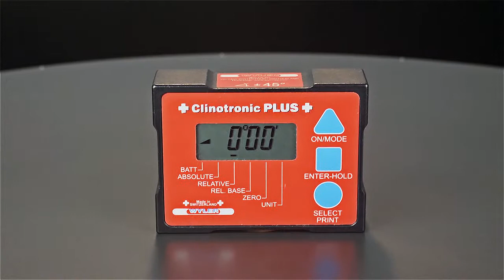Neigungsmessgerät / Inclination measuring instrument CLINOTRONIC PLUS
Inclination measuring instrument CLINOTRONIC PLUS

WYLER AG is the leading manufacturer of precision spirit levels, clinometers, inclination measuring instruments, inclination sensors and software for inclination measurement as well as for the analysis of inclination measurements. This newest generation of high precision electronic inclination measuring instruments is specifically suitable for the precision measurement of smallest angles. Applications are therefore in particular the measurement of flatness of surface plates or the measurement of the geometry of machine tools.